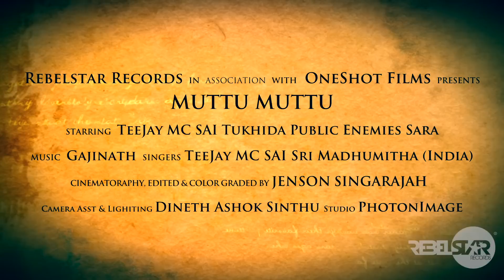MUTTU MUTTU . HD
LOVE ALBUM SONG